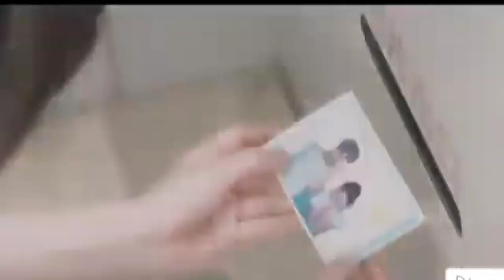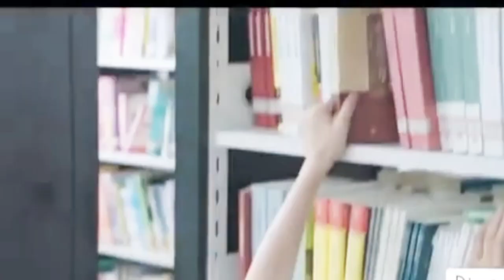silly girl fall in love with handsome guy ❣️ New chaines drama💗 New Korean chainesmix Hindi songs💗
silly girl fall in love with handsome guy ❣️ New chaines drama💗 New Korean chainesmix Hindi songs💗new_korean_mix_hindi_song